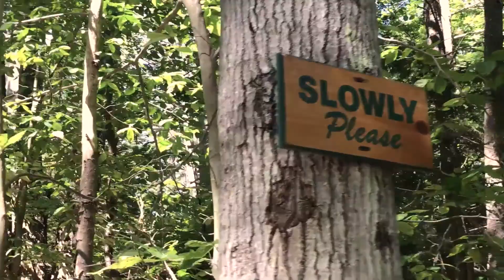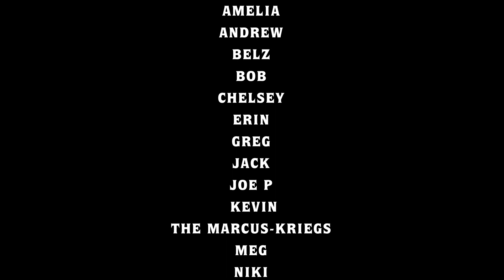SQUAM 2017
Squam is a magical place filled with magical things and magical people.